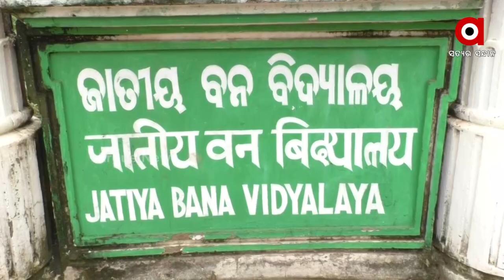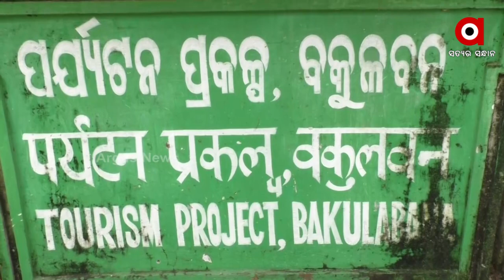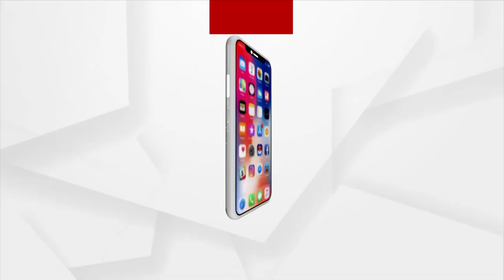ଅସୁରକ୍ଷିତ ଐତିହ୍ୟ ପୀଠ ବକୁଳ ବନ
ଅସୁରକ୍ଷିତ ଐତିହ୍ୟ ପୀଠ ବକୁଳ ବନ, ମଣିଷତିଆରି କାରଖାନା ପାଲଟିଛି ନିଶାଖୋରଙ୍କ ଆଡାସ୍ଥଳୀ, ରାଜ୍ୟ ସରକାରଙ୍କ ଜାତୀୟ ସୁରକ୍ଷା ପ୍ରତିଶୃତି ଏଠି ପାଣିର ଗାର, ଏହାର ସୁରକ୍ଷା କୁ ନେଇ ଏବେ ସାଧାରଣ ରେ ପ୍ରଶ୍ନ ।